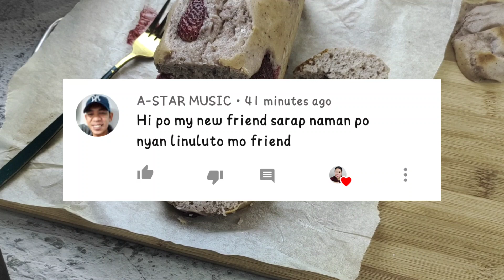LESSTHAN 200 PESOS NA PUHUNAN PWEDE KANA MAG NEGOSYO! | MALIIT PUHUNAN MALAKI ANG KITAAN!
💛Ing💛

160g strawberries
1 cup allpurpose flour
1 egg
1 tbsp baking powder
4 tbsp sugar
1 tbsp vegetable oil
1/4 cup water
1/2 tsp vanilla essence
1/4 tsp salt

Camera: canon m50, vivo v17 pro

Video editor: kinemaster/ power directordirector

Song: Starry Attic
Title: lemon cake
Title : Sugar cookie

maraming salamat po sa lahat ng masusugid kong taga subaybay sa aking channel.. huwag po sana kayong magsawa na supportahan ang ating channel.. sanay patuloy nyo palaging panoorin ang aking mga upload videos.. maraming maraming salamat po.. at sa mga bago pang makakapanood dont forget to subscribe my channel.. like and comment.. thankyou mga bess.. hope to see you on my nextvideo..😘